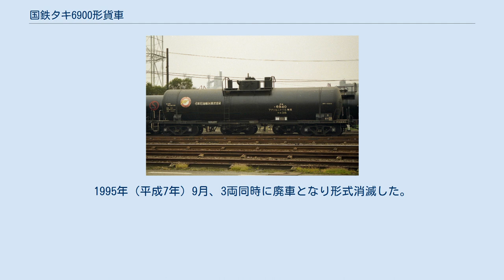国鉄タキ6900形貨車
国鉄タキ6900形貨車（こくてつタキ6900がたかしゃ）は、1958年（昭和33年）から製作された、アクリルニトリル専用の 30 t 積 貨車（タンク車）である。
1987年（昭和62年）の国鉄分割民営化後は日本貨物鉄道（JR貨物）に車籍を承継している。
 合成繊維・合成樹脂原料となるアクリルニトリル 輸送用の貨車で、1958年（昭和33年）12月26日から1965年（昭和40年）9月16日にかけて新三菱重工業・富士車輌・日立製作所・日本車輌製造で44両が製作された。
他に1両（タキ6910）がタキ5200形（メタノール専用タンク車）から改造編入されており、総在籍数は45両（タキ6900 - タキ6944）である。
 落成時の所有者は三菱化成工業（その後三菱化成へ社名変更）、日東化学工業、住友化学商事、日本石油輸送、旭化成工業、住友化学工業の6社である。
 本形式の他にアクリルニトリルを専用種別とする形式は、タ3800形（2両）、タム6900形（7両）、タサ4600形（2両）の3形式があり、本形式はその中で最多両数形式であった。
 当時の標準的な仕様であったタキ3000形（ガソリン専用タンク車）などの基本設計を基に、有毒液体輸送用として漏洩事故防止に対応する種々の装備を付加した構造をもつ。
各地で積荷の生産拠点 - 加工拠点間の輸送に用いられたが、直後の原料需要減少で稼働率が低下し、1965年（昭和40年）から一部の車両が各種他用途向けに改造された。
 原料製造拠点の近傍地を常備駅とし、生産拠点から加工拠点までのアクリルニトリル輸送に使用された。
おもな常備駅には黒崎駅・東水島駅（三菱化成工業所有車） 富士駅（旭化成工業所有車） 新居浜駅（住友化学工業所有車）などがある。
 本形式の使用開始直後、原料需要の減退からアクリルニトリルの生産量が一時減少傾向に転じたことで輸送需要も減少し、本形式の稼働率は悪化した。
これら余剰車を原資として、1965年（昭和40年）から他用途に転用するための改造が開始された。
1970年（昭和45年）までに、総数の 1/3 に達する15両が転用されている。
 1987年（昭和62年）4月のJR移行では13両がJR貨物に車籍を承継された。
同年度末時点で、本形式の所有者は三菱化成（常備駅：水島臨海鉄道 東水島駅）日本石油輸送（常備駅：郡山駅ほか）の2社である。
残存車の過半数を所有した三菱化成では、同社水島事業所で生産したアクリルニトリル輸送に本形式を継続使用していたが、1995年（平成7年）度中に全車が車籍除外された。
他用途への一時転用が主であった日本石油輸送所有車も同年度中に残存全車が車籍除外され、形式消滅している。
 積載荷重 30 t の有毒性爆発性液体輸送用2軸ボギータンク貨車（タンク種別：第4種）で、鋼材組立の台枠上に直円筒形タンク体を搭載し、両端部を帯金で固定する基本構造はタキ3000形・タキ1500形に類似する。
タンク上部中央に荷役および空容積確保用の円柱ドームを設けることも同一の仕様であるが、本形式では積荷の物性に鑑み、荷役時の漏洩を防ぐ種々の安全装備が付加される。
 タンク体は普通鋼（一般構造用圧延鋼材、SS41） を用いた 2,050 mm 径の直円筒形状（JIS 類型 A 形）で、タンク全長は 11,600 mm 、実容積は 37.5 m3 である。
板厚はタンク両端の鏡板部が 12 mm 、他のタンク部位が 9 mm である。
 専用種別標記は積荷の慣用名（アクリロニトリル）と異なる「アクリルニトリル専用」で、1979年（昭和54年）10月までに化成品分類番号「燃毒 36」（引火性・有毒性液体）の標記が追記された。
外部塗色は黒色である。
 荷役方法は積荷の毒性に鑑み、タンク体上部のドーム前後に設けた液出弁と空気弁とを用いる「上出し」方式とされた。
荷下ろし時には空気弁から窒素ガスを注入加圧し、気体の圧力によって液出弁から排出させる。
弁装置は衝撃による破損を防止するため、各々独立に設けた大形のプロテクタで防護される。
プロテクタの形状は製作各社で異なり、箱型（日本車輌製造）円柱形状（三菱重工...